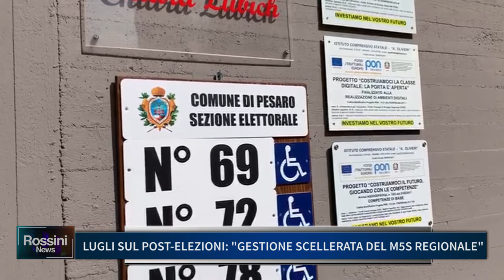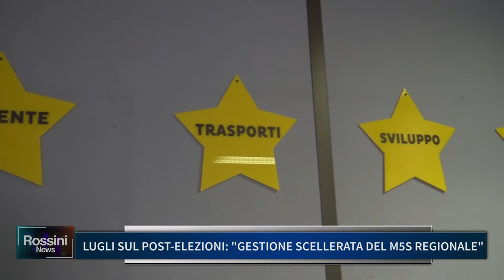LUGLI SUL POST ELEZIONI GESTIONE SCELLERATA DEL M5S REGIONALE